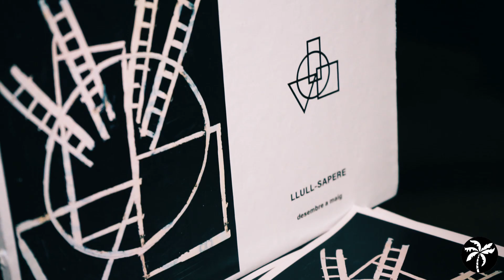Poéticas de la Geometría Llull - Sapere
Poéticas de la Geometría Llull - Sapere es una intervención realizada por el artista Horacio Sapere en un formato de conversación íntima en la capilla del santo sepulcro del venerado beato Ramón Llull de la Basílica de San Francisco de Palma. Un espacio de reducidas dimensiones que solicita el silencio y la serenidad del espíritu.